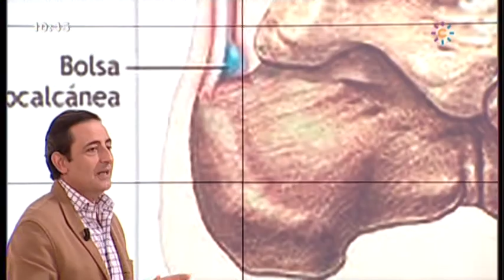Bursitis en el talón Consulta Médicos Mira la vida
López Trigo nos explica en qué consiste un bursitis en el talón